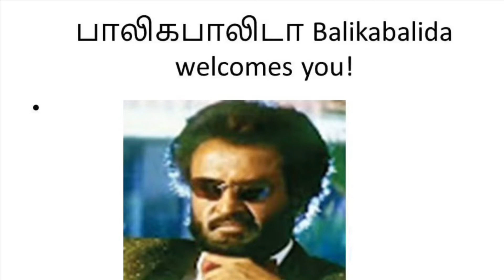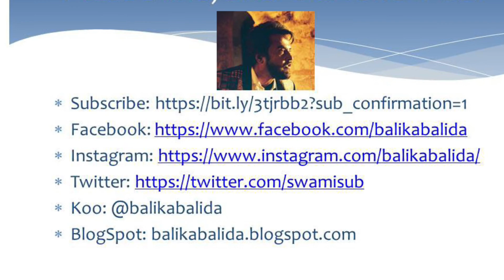MGR Death anniversary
Hi Friends, December 24th is the death anniversary of the late Chief Minister of Tamilnadu, Mr.M.G.Ramachandran, aka MGR. Fondly called as Puratchi Thalaivar by thousands of his fans, we recount an incident from his life.

This happened near sixty years ago, but still speaks a lot about MGR's commitment to his party and whom he considered as his friends. Please do watch and leave your comments in the comment section.